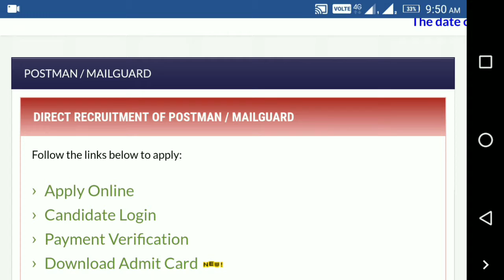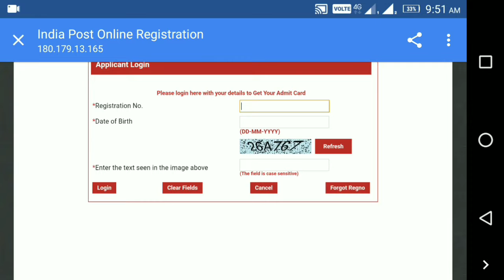ts postman/mali guard hall tickets download||ts postman hall tickets 2018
TS POSTMAN/MALI GUARD HALL TICKETS DOWNLOAD

HALL TICKETS DOWNLOAD LINK